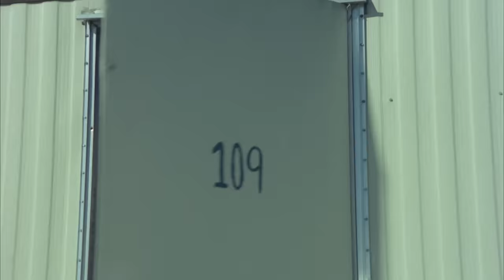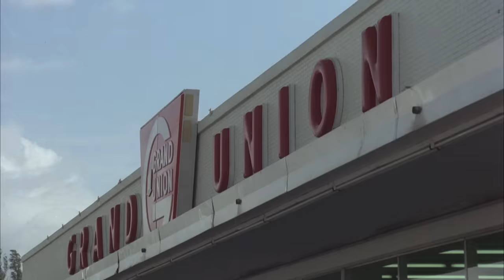I Due Superpiedi Quasi Piatti - Film Completo by Film&Clips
Director: Enzo Barboni (as E.B. Clucher)
Writers: Enzo Barboni
Stars: Terence Hill, Bud Spencer, David Huddleston, Jill Flanter
(1977)

Il furbo Matt e il massiccio Wilbur sono due ladruncoli dal cuore buono, in lotta perpetua con un feroce boss della droga. Quando un giorno si ritrovano a essere alleati con la polizia, danno la caccia proprio al nemico tanto odiato in passato, fino a catturarlo.